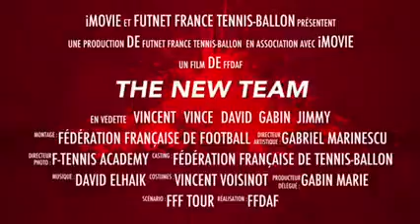Showtime sur le FFF Tour !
Dernière date du FFF tour a Paris, Place de l'Hotel de Ville avec les joueurs du Groupe France Futnet !
Juste avant le debut de l'Euro 2016 !!!
Allez La France !!!